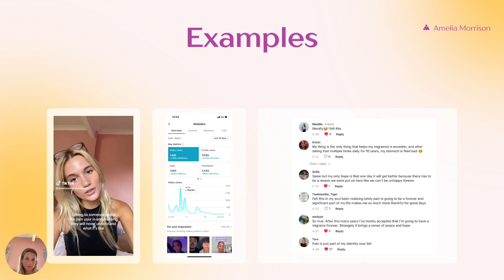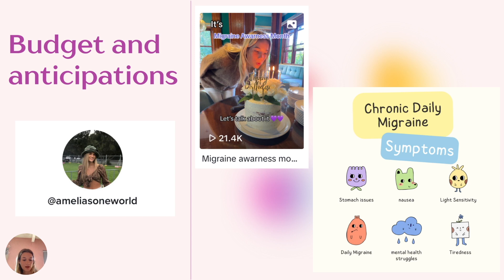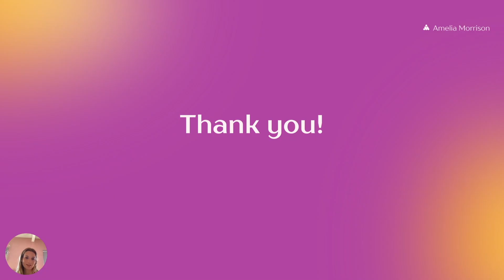amelias migraine world pitch bcm302